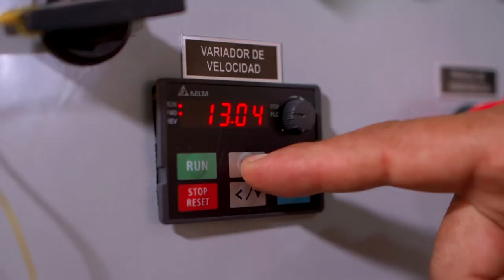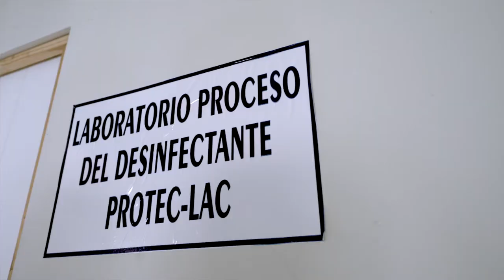Cajamarca: desarrollan concentrado líquido de ácido láctico con poder desinfectante sobre bacterias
Con el cofinanciamiento de ProInnóvate, la Finca Churupampa, de la región Cajamarca, desarrolló y validó el biodesinfectante antibacterial Protec-Lac, dirigido a los sectores agropecuario y agroindustrial.

A través del innovador proyecto, se realizó el ajuste tecnológico y validación de un concentrado líquido de ácido láctico con poder desinfectante sobre bacterias, hongos e IVB, obtenido por biofermentación.

Protec-Lac podrá ser utilizado como sanitizante de ambientes HACCP o con equipamiento especializado como almacenes, colegios, laboratorios, hospitales, granjas, etc. Debido a que no contiene químicos residuales, este producto no es corrosivo ni inflamable. También es ideal para la desinfección segura del hogar y de alimentos perecibles.